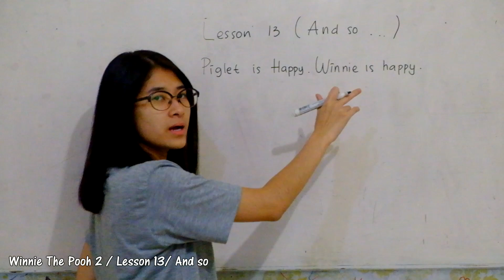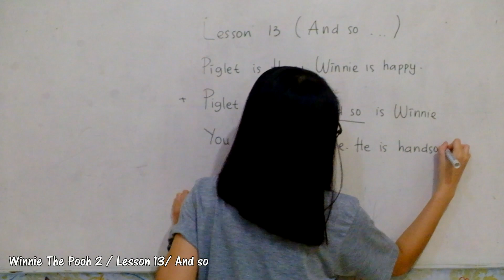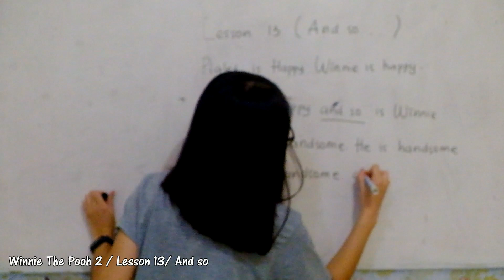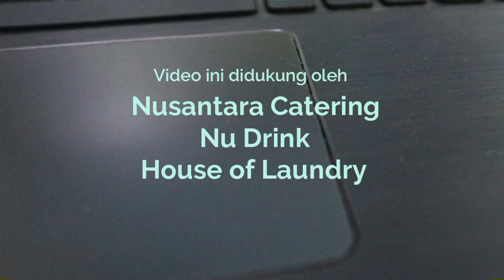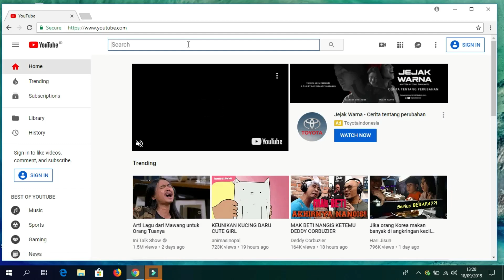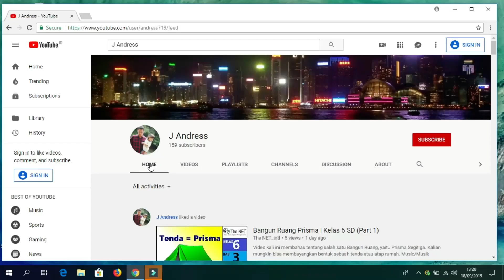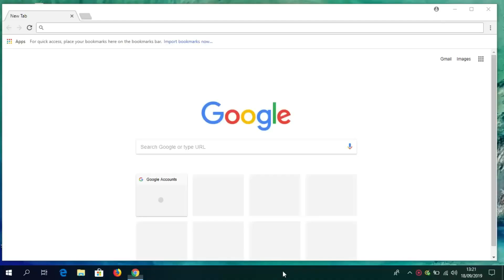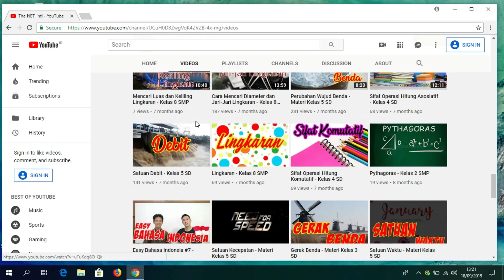Combining 2 sentences with "And so" (Winnie The Pooh 2 Lesson 13)